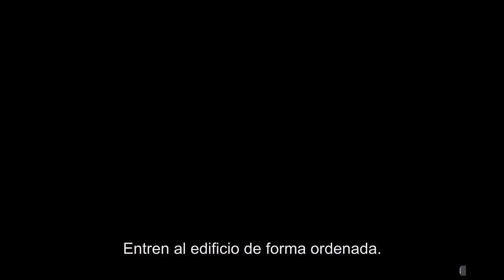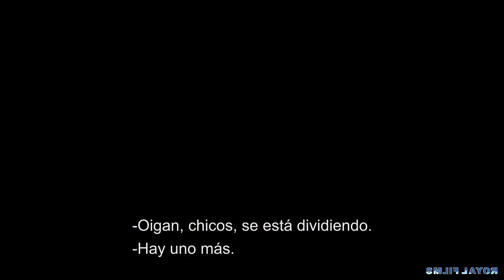EN EL TORNADO